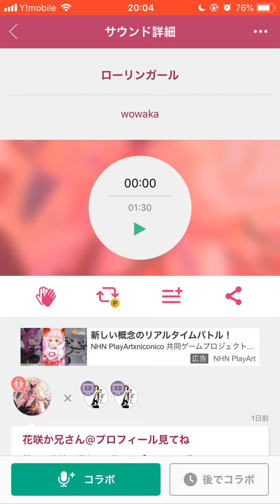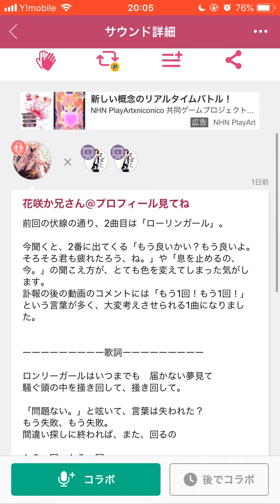【wowaka】『ローリンガール』歌ってみました